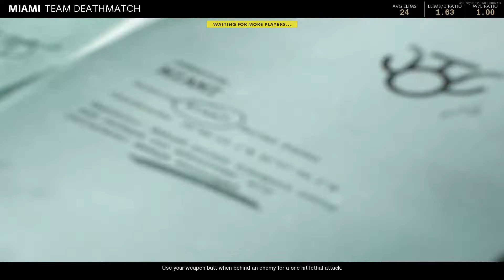Is ThE DMR BroKEn??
Cold War, Gaming, how broken do you think the DMR is 1-10